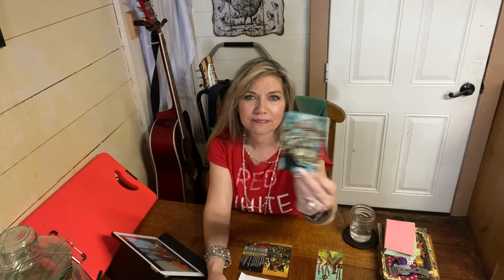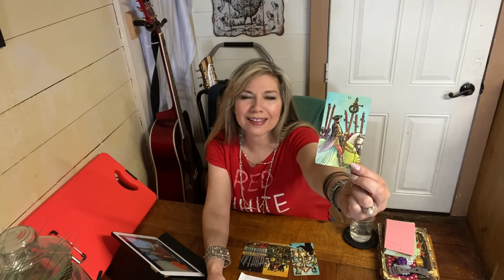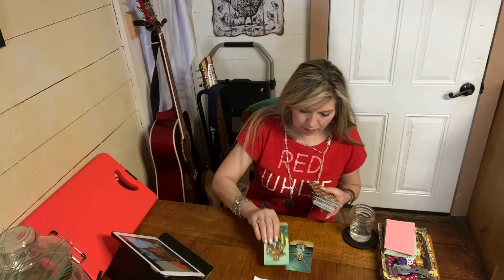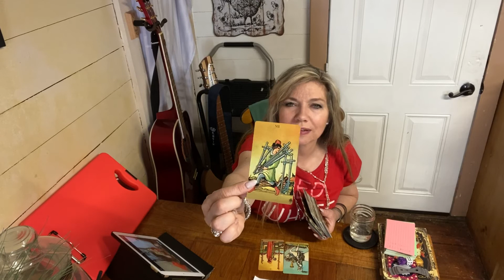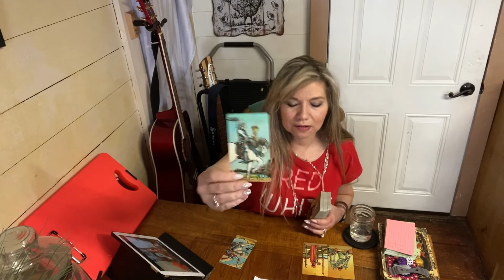Gemini Tarot Love Reading: What You Need To Know About This Person😳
Hi I’m Donnah Youngblood and welcome to my channel thank you for watching liking sharing and subscribing if you feel my reading resonated in any way and help to you on your journey you’re welcome to donate to my channel thank you so much for your kindness and again many blessings to you.

Steampunk Tarot

Aries, Taurus, Gemini, Cancer, Leo, Virgo, Libra, Scorpio, Sagittarius, Capricorn, Aquarius, Pisces, Tarot, Tarot Tarot, Reading, Love, Future, Psychic,